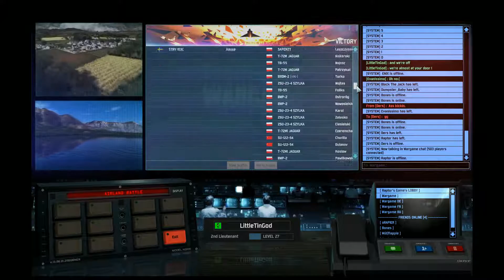Wargame AirLand Battle 3v3 on Trondheim using Swedish Mechanized Deck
Playing with Ders and Raptor in this epic demonstration of Sweedish Power.  This was my perspective during one of Raptor's videos, enjoy!